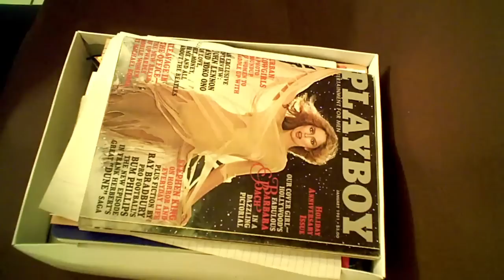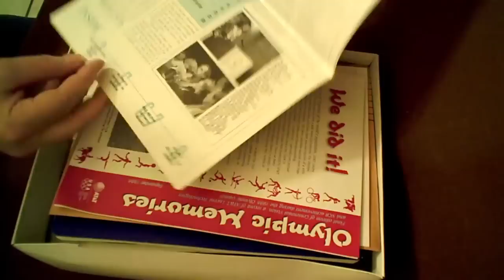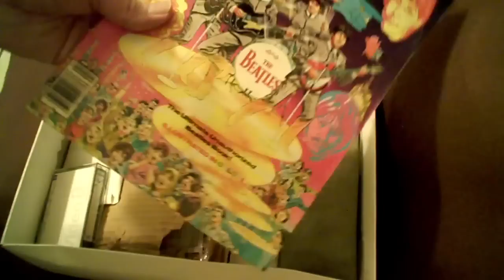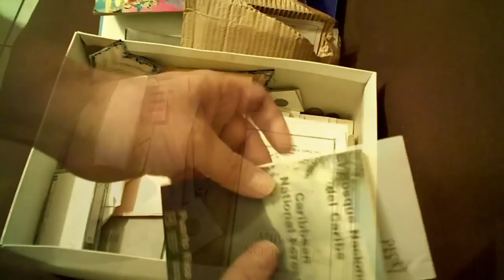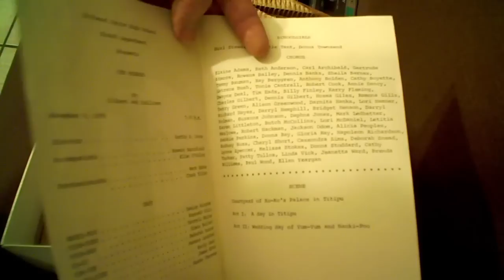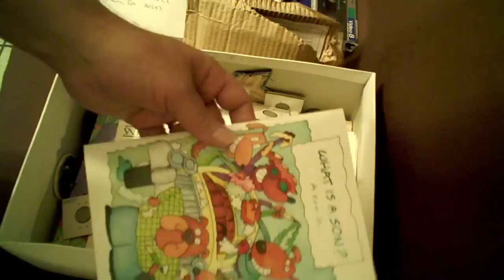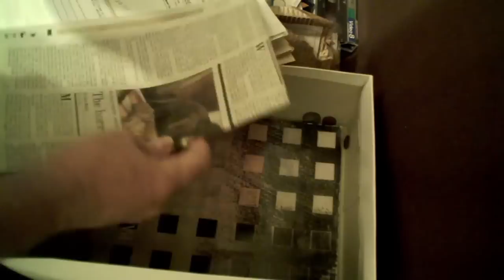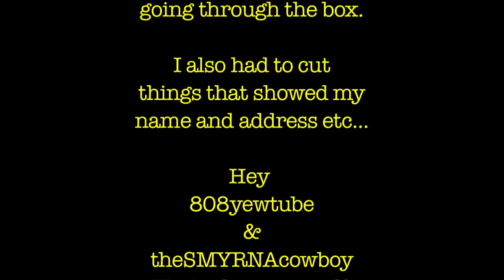What's in your Box?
Response to suburbanryder's "What's in your box?..." video tag.

What's in a box you haven't opened in over a year?
Garage, basement, attic, you must have one of those somewhere.

I've tagged 808yewtube and  theSMYRNAcowboy...  :^)